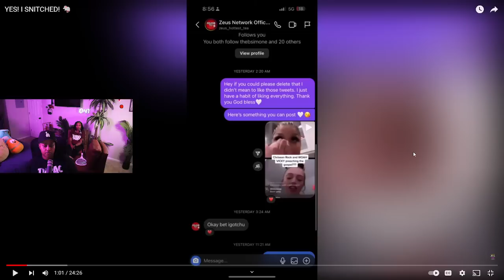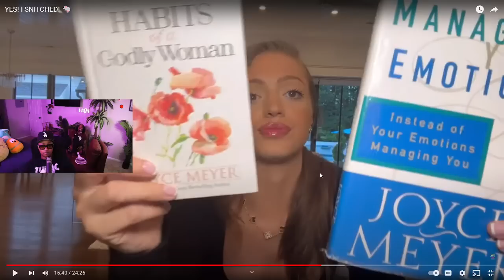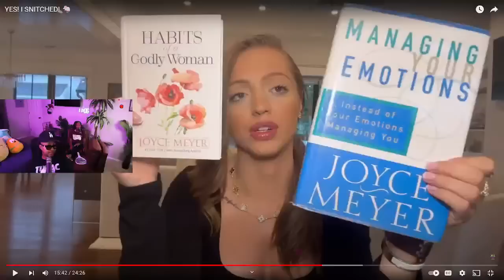Chrisean had somebody put 🐾 on Woah Vicky and she said "I snitched I'm a 🐀" 👀😱